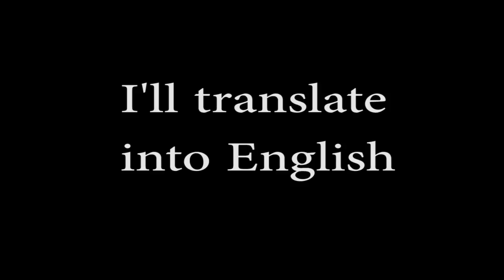Happy Anniversay!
Big THIRD anniversary!  Videogram. It's gotta be the longest videogram I've every made!